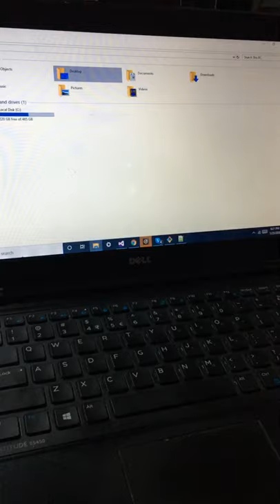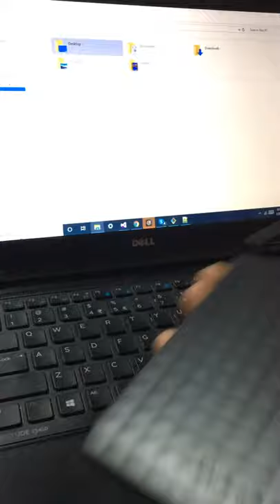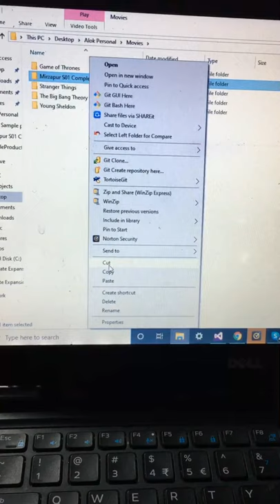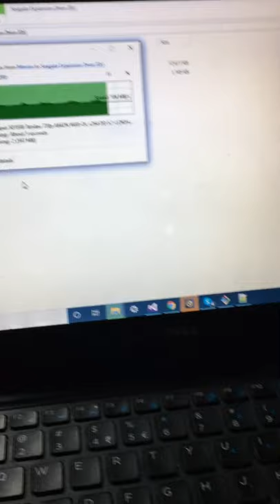Seagate Expansion Portable 1.5TB External Hard Drive for Rs. 3899 Rs only.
Seagate 1.5 TB Backup Plus Ultra Touch Portable External Hard Drive for Rs. 3899 Rs only